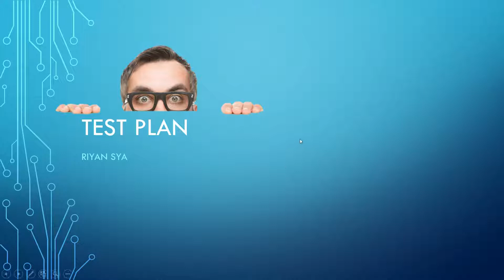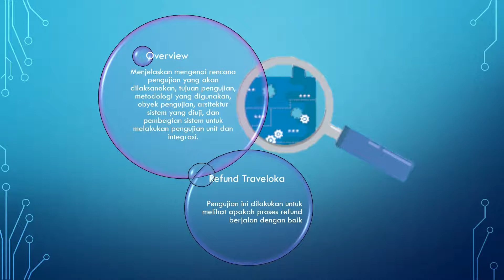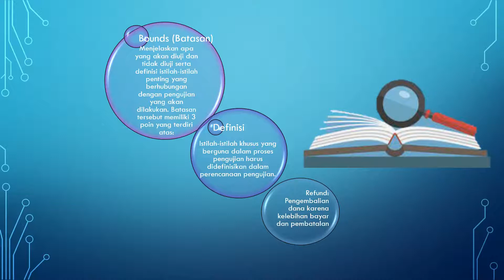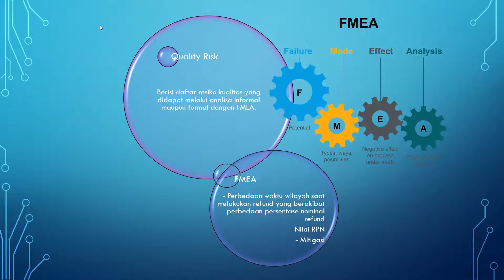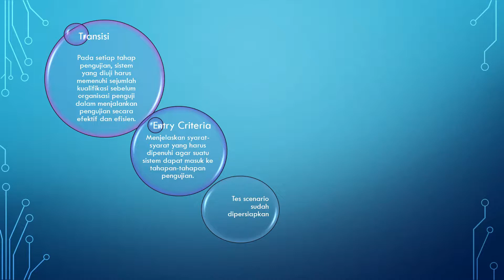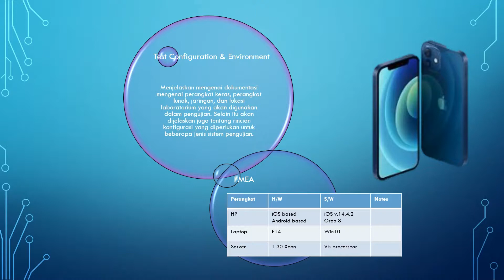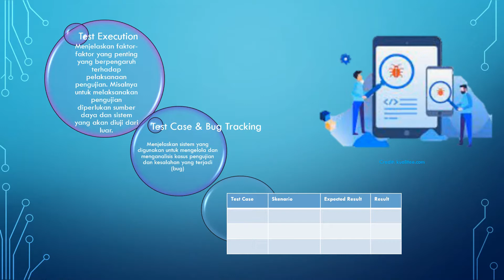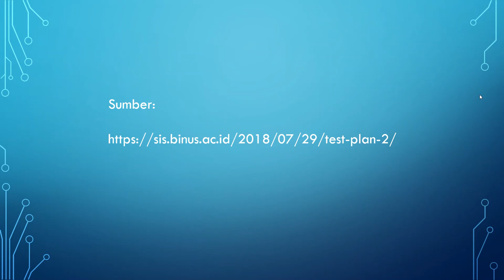Pembahasan Test Plan Template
Pembahasan mengenai test plan template untuk persiapan testing sistem dalam proyek SI